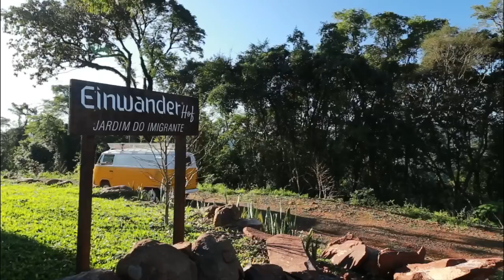Camping by The Million Dollar View?! Solo Van Camping by a Cliff Edge | ASMR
Camping by a cliff edge with the classic vw van on a beautiful sunny day, preparing some camping meals, enjoying the nature and living out of a iconic 30 year old vw Van.
Hard to find such a perfect weather and temperature, I've had to take advantage of it and enjoy another camping adventure on the grassy hill!